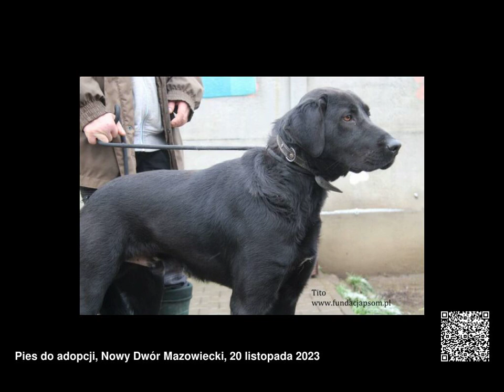Psy do adopcji, województwo mazowieckie, 20.11.2023 - 26.11.2023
Psy do adopcji, województwo mazowieckie, od 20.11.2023 do 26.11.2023

00:00 Dżeki
00:09 Tito
00:18 Koda
00:27 Jack
00:36 Issetta 1677/23
00:45 Kort
00:54 Haga
01:03 Cheetos
01:12 Iwanek
01:21 Borys
01:30 Kasztan
01:39 Topik
01:48 Clyde
01:57 Bambo
02:06 Nena
02:15 Cezar
02:24 Pinki
02:33 Gucci
02:42 Freja
02:51 Żaba
03:00 Pixi
03:09 Fraszka
03:18 Niunia
03:27 Xera
03:36 Pączek
03:45 Amol - młody, ułożony, przyjazny owczarek do ad...